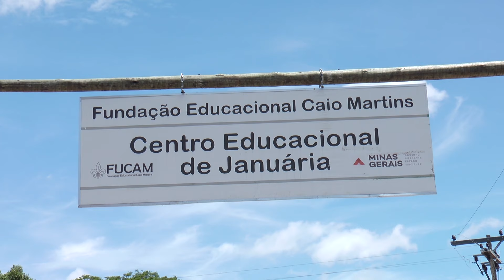Fundação Caio Martins realiza pesquisa com ex alunos